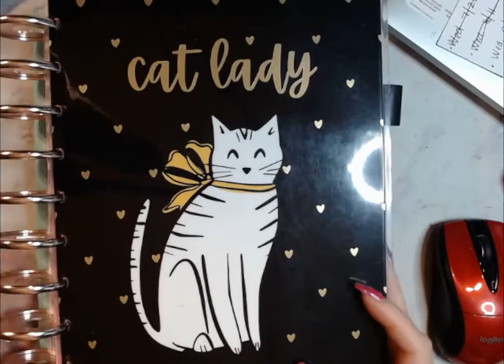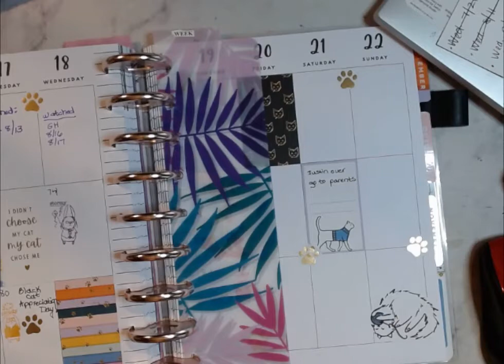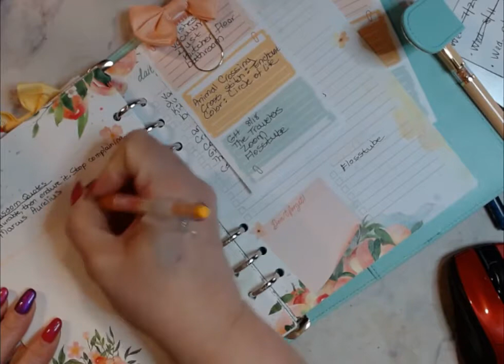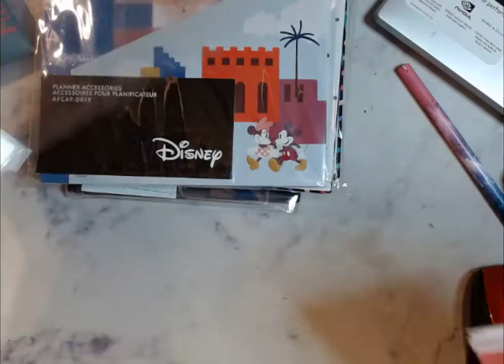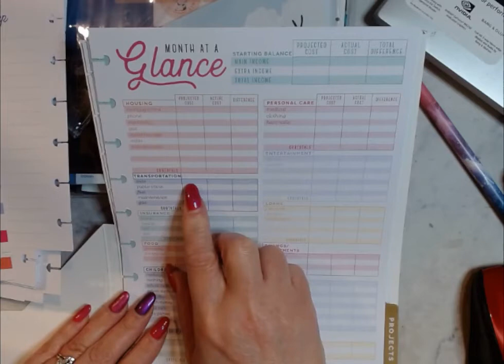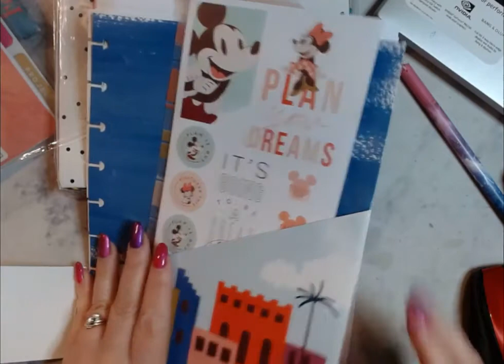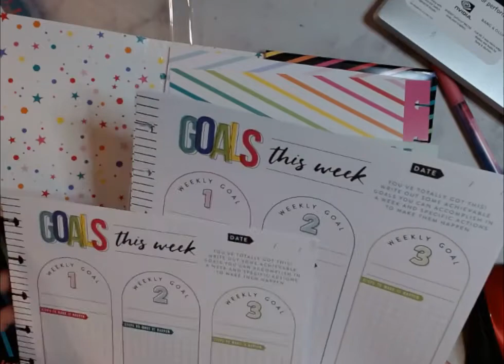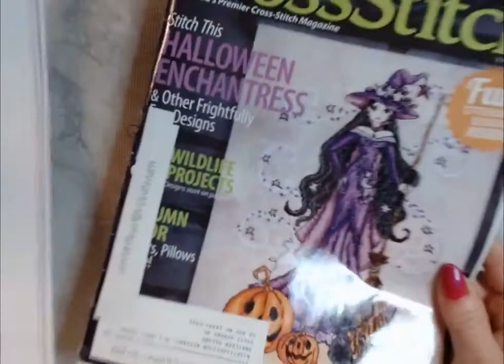What's Going On Today August 19, 2021